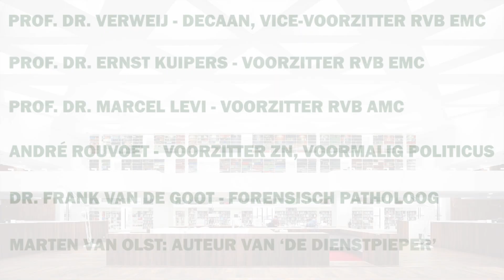MFVR Carriereweek 2015